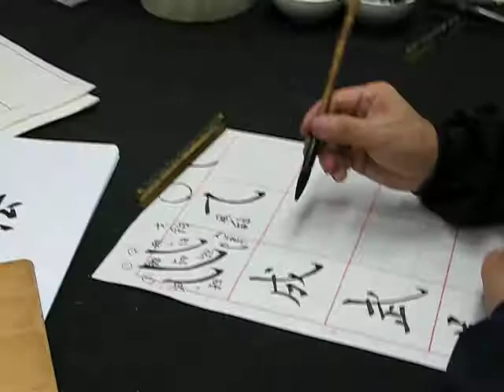陳一郎老師書法2014.06.20